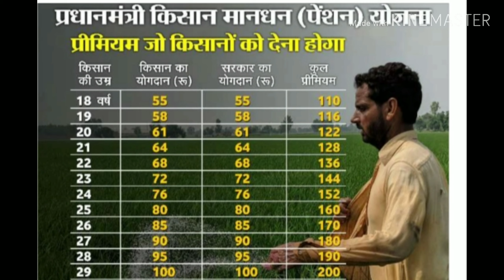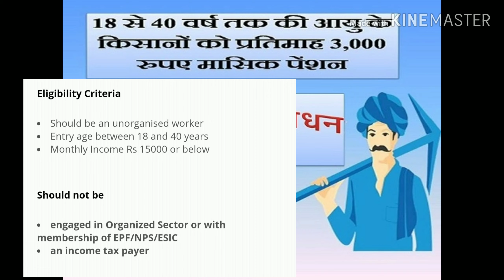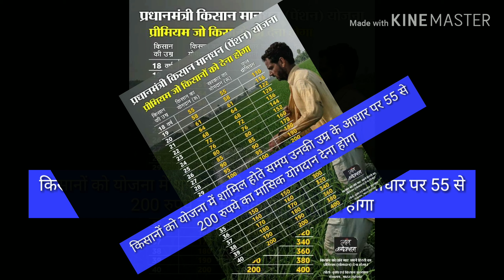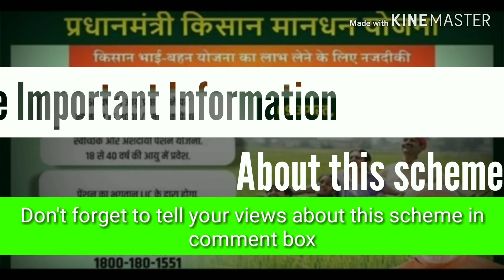Pradhan Mantri Kisan Maan Dhan Yojana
Pradhan Mantri kisanMaan Dhan Yojana is a pension scheme for farmers... Eligible for farmer of age 18 to 40 years... &check more eligibility criteria in the video.
Farmer will get Rs3000 per month after 60 years.. 😀😀😀😀